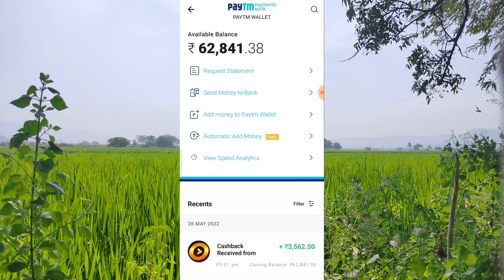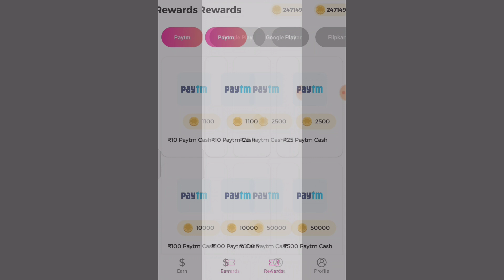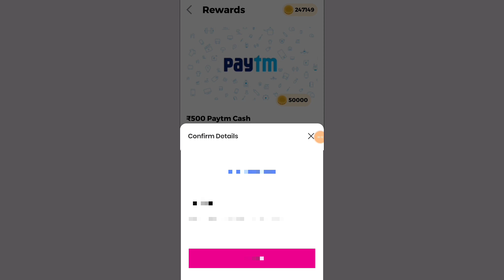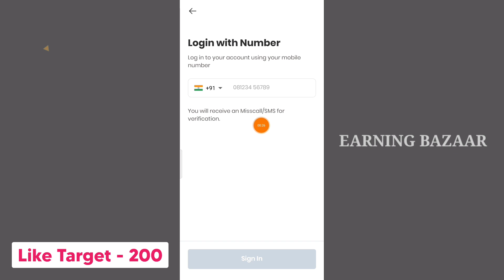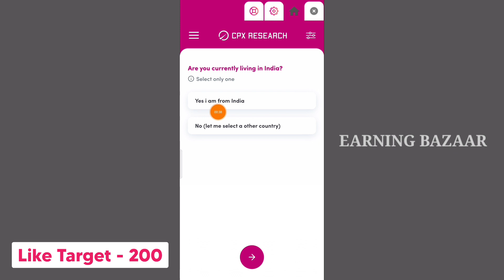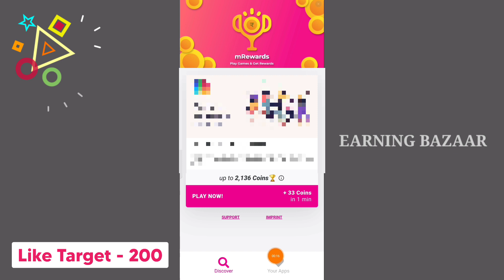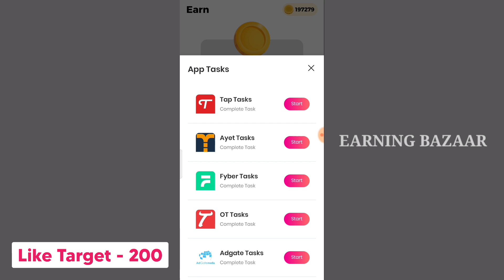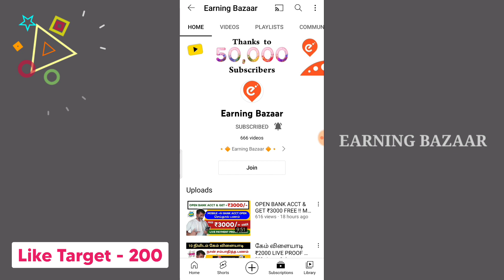என் வருமானம் ₹2400 🔥 Work From Home Jobs In Tamil | Money Earning Apps Tamil |EARN MONEY ONLINE 2022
Your Search :

Google TypingJobsInTamil CaptchaTypingJob TypingJobsforStudents WorkFromHome2022 NoInvestmentJobsinTamil WorkFromHomeJobsforHomeMakers RealCaptchaTypingJob MoneyEarningAppsTamil EarnMoneyOnline EarnMoneyOnlineWithoutInvestment LifeLongEarningApp2022 LongTimeEarningApp2022 NewEarningAppToday MakeMoneyOnline2022 EarnMoneyOnline2022 EarnMoneyFromMobilePhone EarnMoneyfromHome 2022BestSelfEarnApp MobileFormFillingJob2022 EarningAppTamil Jobsin2022 OnlineTypingJobsinTamil FormFillingJobsinTamil DataEntryJobsinTamil WorkFromHomeJobsinTamil OnlineJobsAtHomeInTamil CaptchaTypingJobinTamil DataEntryJobs2022